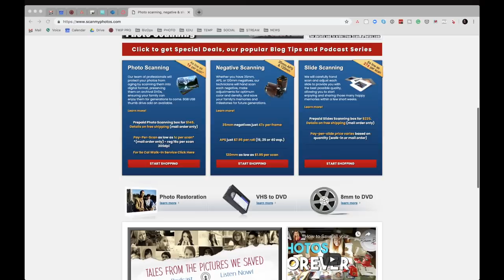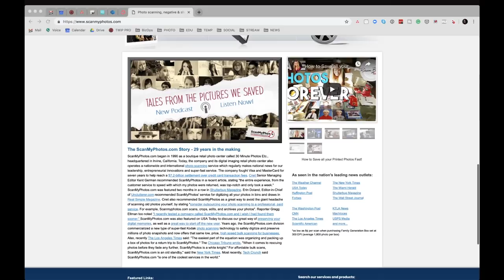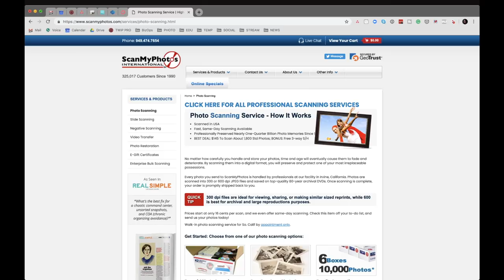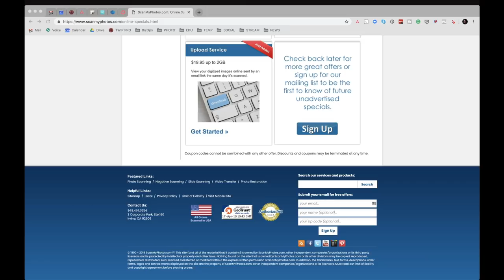The Importance of Scanning Your Memories - wth Mitch Goldstone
Mitch Goldstone of ScanMyPhotos.com joins the show to discuss the ins-and-outs of scanning in today’s high-tech world. Is scanning still relevant? What is the state-of-the-art? And what are some pitfalls that you should be aware of when choosing a company to entrust your precious family archives to.
After a recent Oprah Magazine recommendation, the company scored loads of feedback from their readers. That led to one sent a photo scanning. Scanned 4000 photos for $40.